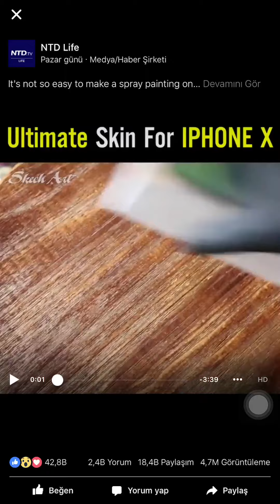İPHONE X Telefonunuz olursa bunu yaparmısnız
YEPYENİ BİR KANAL VE GÜNCEL İÇERİKLERLE KARŞINIZDAYIZ. TÜM KAMERA YAZILIMLARINI ADRESİNDEN İNDİREBİLRİSİNİZ.
iphone x sağlamlık testi,
iphone x webtekno,
iphone x fiyat,
iphone x test,
iphone x vs note 8,
iphone x açılımı,
iphone x ar,
iphone x alınır mı,
iphone x black,
iphone xbox,
iphone x battery,
iphone x beyaz,
iphone x benchmark,
iphone x bend test,
iphone x buy,
iphone x böbrek,
iphone x balta,
iphone x batarya,
iphone x crash,
iphone x camera test,
iphone x commercial,
iphone x clone,
iphone x crash test,
iphone x case,
iphone x çekiliş,
iphone x color,
iphone x çakma,
iphone x çıkış tarihi,
iphone x çin,
iphone x çekiliş enes batur,
iphone x çentik,
iphone x çekiliş kafalar,
iphone x çıktı,
iphone x çekilişleri,
iphone x çin malı,
iphone x drop test,
iphone x dayanıklılık testi,
iphone x denedim,
iphone x donanım,
iphone x deneme,
iphone x durability,
iphone x düşme testi,
iphone x deutsch,
iphone x design,
iphone x durability test,
iphone x emoji,
iphone x enes batur,
iphone x ekran,
iphone x event,
iphone x examination,
iphone x edition event,
iphone x enes,
iphone x ekran sorunu,
iphone x emo,
iphone x error,
moto x e iphone 7,
pixel xl e iphone 7 plus,
moto x e iphone,
iphone x face id,
iphone x fail,
iphone x face,
iphone x face id fail,
iphone x first look,
iphone x fake,
iphone x fragman,
iphone x features,
iphone x face id test,
iphone x game,
iphone x gold,
iphone x galaxy s8,
iphone x gta 5,
iphone x genç hane,
iphone x games,
iphone x gameplay,
iphone x galaxy note 8,
iphone x geekbench,
moto g x iphone 7,
moto g x iphone 6s,
iphone x moto g,
moto g x iphone 5s,
moto g x iphone 6,
moto g x iphone 7 plus,
moto g x iphone 6s plus,
moto g x iphone 5c,
moto g x iphone 4s,
moto g x iphone se,
iphone x hands on,
iphone x home button,
iphone x home,
iphone x home tuşu,
iphone x hediye,
iphone x hakkında,
iphone x hologram,
iphone x herşey dahil,
iphone x hand,
iphone x hataları,
iphone x ınceleme,
iphone x ıphonedo,
iphone x ıphone 8,
iphone x ıphone 7,
iphone x ıphone 7 plus,
ı phone x,
iphone x iphonedo,
iphone x ilk bakış,
iphone x iphone 8,
iphone x inceleme webtekno,
iphone x i denedim,
iphone x iphone 8 plus,
iphone x inceleme türkçe,
iphone x incele,
iphone x iphone 7,
iphone x justin bieber,
iphone x jet black,
iphone x jack,
iphone x jojol,
iphone x jailbreak,
iphone x justine,
iphone x jony ive,
iphone x japan,
mortal kombat x iphone jason,
iphone x j7,
iphone x kutu,
iphone x kamera,
iphone x kablosuz şarj,
iphone x kaç tl,
iphone x kırma,
iphone x kutu açılım,
iphone x kutu açılımı webtekno,
iphone x kırılma testi,
iphone x karşılaştırma,
iphone x lansman,
iphone x launcher,
iphone x lansmanı,
iphone x lansman türkçe,
iphone x look,
iphone x leaked,
iphone x launch,
iphone x live,
iphone x look housing,
iphone x lg v30,
iphone x music,
iphone x meet,
iphone x mi note 8 mi,
iphone x mi 8 mi,
iphone x mi samsung s8 mi,
iphone x mini,
iphone x mod,
iphone x mesaj,
iphone x müzik yükleme,
iphone x mi iphone 8 plus mi,
iphone x note 8,
iphone x ne kadar,
iphone x ne zaman,
iphone x notch,
iphone x nasıl alınır,
iphone x neden alınmaz,
iphone x note 8 speed,
iphone x note 8 camera,
iphone x nedir,
iphone x ne zaman çıkacak,
iphone x orkun,
iphone x oyun,
iphone x open,
iphone x official,
iphone x oha diyorum,
iphone x oyunu,
iphone x or iphone 8,
iphone x oyun oynama,
iphone x opening,
iphone x ön inceleme,
iphone x ön kamera,
iphone x özellik,
iphone x ön,
iphone x özellikleri webtekno,
iphone x ön incelemesi,
iphone x ön sipariş,
iphone x ön inceleme türkiye'de ilk,
iphone x özellikleri youtube,
iphone x plus,
iphone x parçalama,
iphone x portre,
iphone x parası,
iphone x parçalayan adam,
iphone x portre modu,
iphone x plus inceleme,
iphone x photo,
iphone x presentation,
iphone x parmak izi,
iphone x reklam,
iphone x replika,
iphone x renkleri,
iphone x reklam müziği,
iphone x ringtone,
iphone x repair,
iphone x red,
iphone x reveal,
iphone x reaction,
iphone x retrofit,
iphone x speed test,
iphone x sağlamlık,
iphone x samsung s8,
iphone x song,
iphone x siri,
iphone x siyah,
iphone x su testi,
iphone x samsung note 8,
iphone x speed,
xbox one s iphone,
xbox one s iphone headphones,
iphone x şarj,
iphone x şarkısı,
iphone x şarj aleti,
iphone x şarj etme,
iphone x şarkı,
iphone x şakasi,
iphone x şarj yeri,
iphone x şarj olmuyor,
iphone x türkçe,
iphone x tanıtım videosu,
iphone x trailer,
iphone x tanıtımı,
iphone x türkiye,
iphone x teknosa,
iphone x türkçe tanıtım,
iphone x tanıtım apple,
iphone x türkiye fiyatı,
iphone x unbox,
iphone x unboxing,
iphone x uzay grisi,
iphone x unboxing price,
iphone x unboxing technical guruji,
iphone x unboxing india,
iphone x unlock,
iphone x unlock fail,
iphone x uag,
iphone x usa,
iphone x üretim,
iphone x vs,
iphone x vs iphone 8 plus,
iphone x vs 8,
iphone x vs balta,
iphone x vs